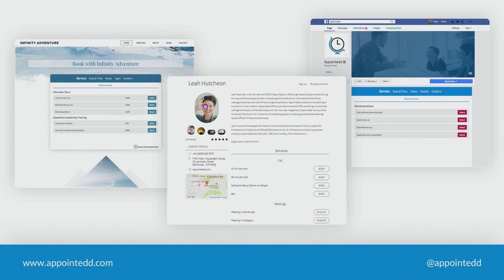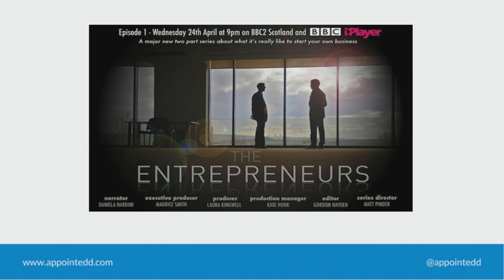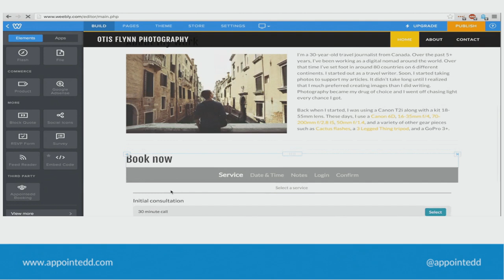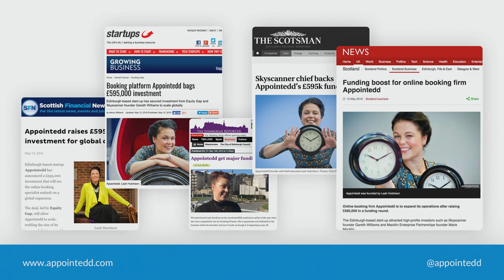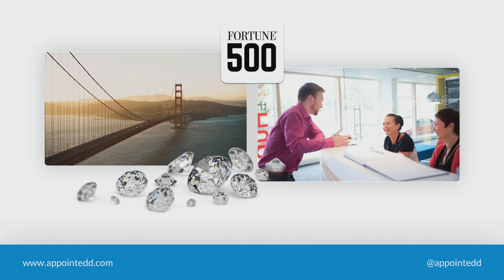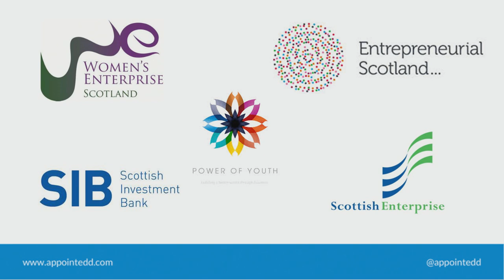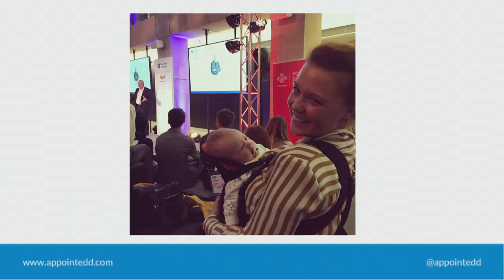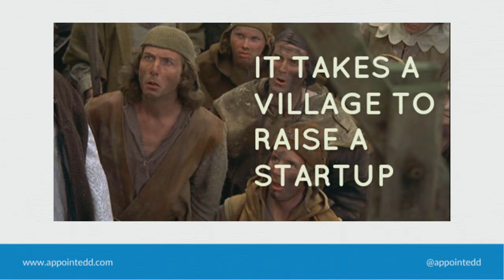Business in the Parliament - Part I - 29 September 2017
The Business in the Parliament Conference is hosted jointly by the Scottish Parliament and the Scottish Government. It aims to facilitate engagement between Scotland's businesses and politicians and forms part of a regular and on-going Parliament and Government programme of engagement with business organisations and senior business leaders across Scotland.